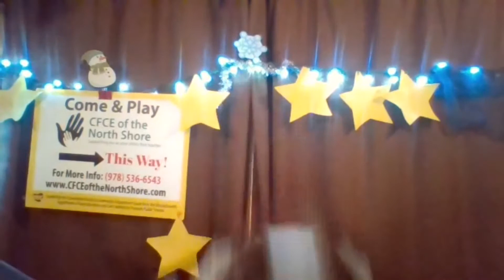CFCE of the North Shore Swampscott Live Stream 12 3 21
Hello friends!  Join us with your preschool cuties for some clapping, stomping, dancing and singing about our friends.  We will be back on Friday 12-17 at 10:30 am.  Hope you can join us!